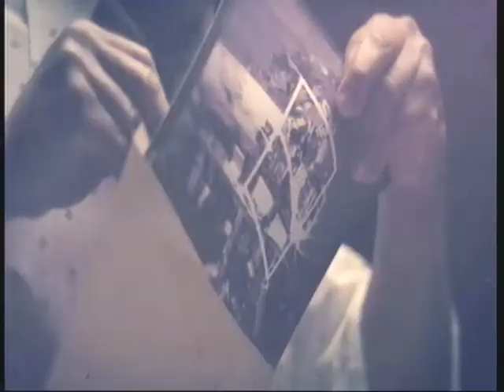Call of Duty: Black Ops 2 - Campaign Part 1 ( Pyrrhic Victory )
Hey Everyone! Got my copy of Black Ops 2 finally, so i'm going to play the campaign for all you lovely people who want to see! For those of you who have not played the campaign or do not wish to see it, this is your warning :)